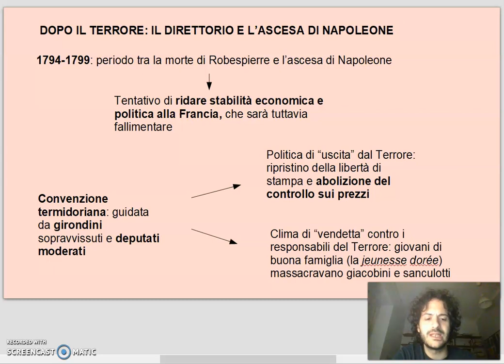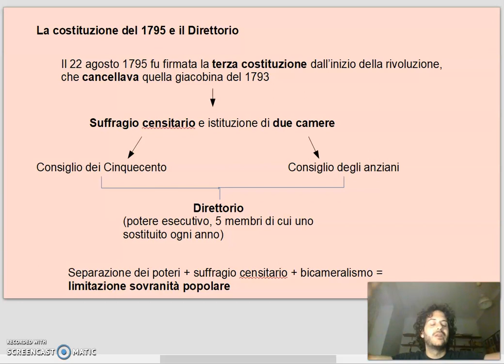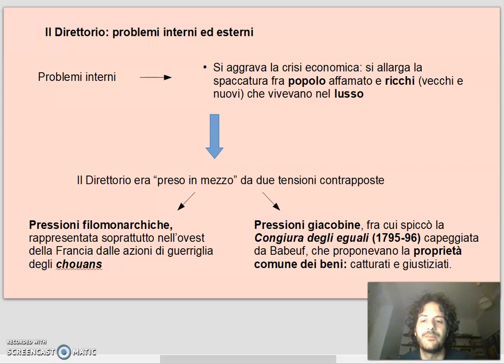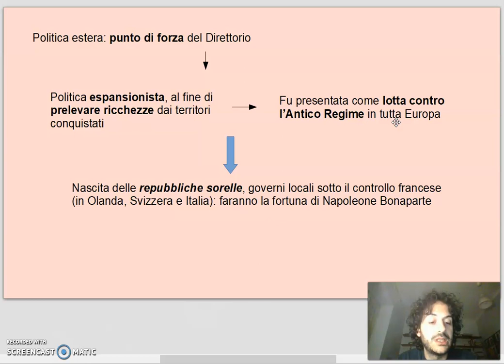Rivoluzione francese - Il Direttorio e l'ascesa di Napoleone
Tentativi di ordine, nuovi disordini